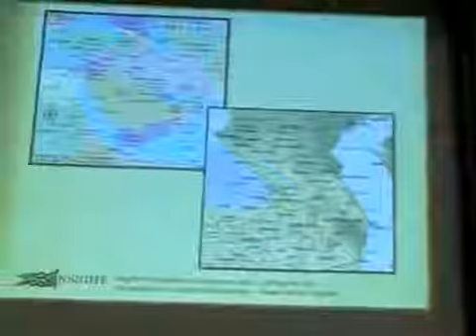Insight İ Part 6 Islam Today